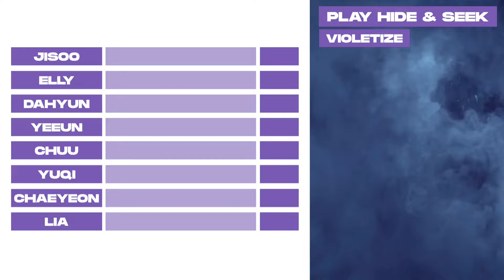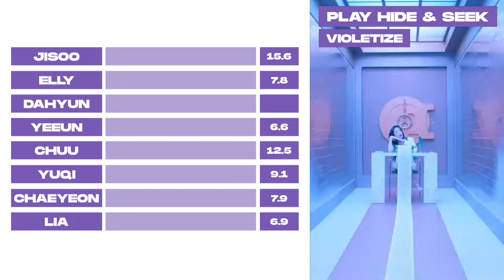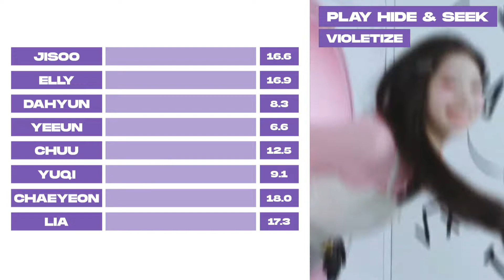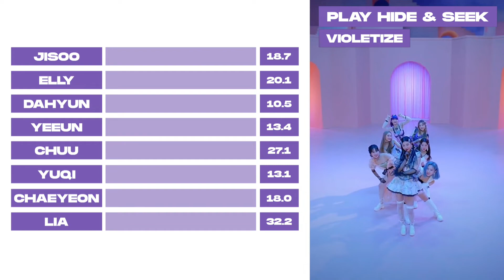VIOLETIZE (제비꽃) - 'Play Hide & Seek' Line Distribution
VIOLETIZE (제비꽃)
2nd Mini Album
[Two Sides: Pt. 2]

Release On: 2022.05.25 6PM KST